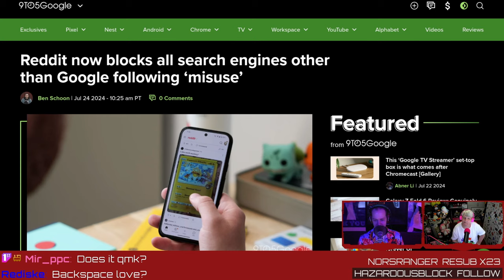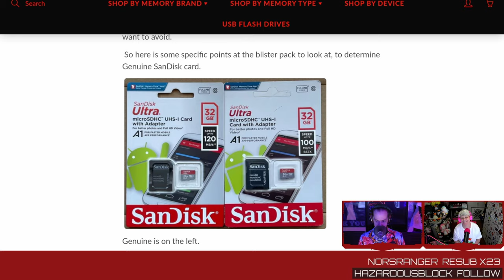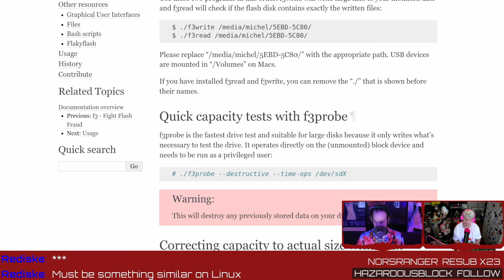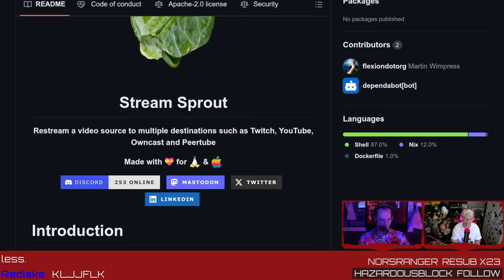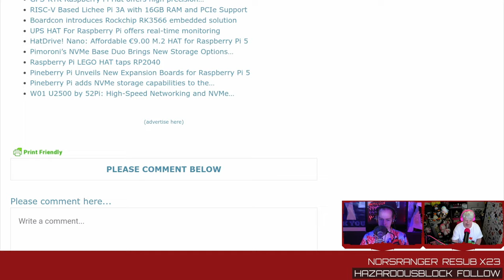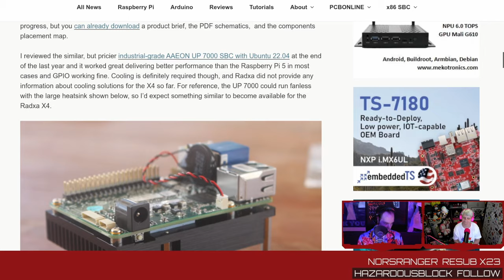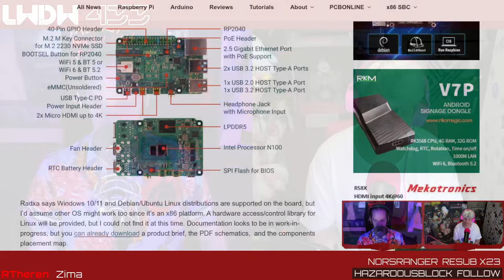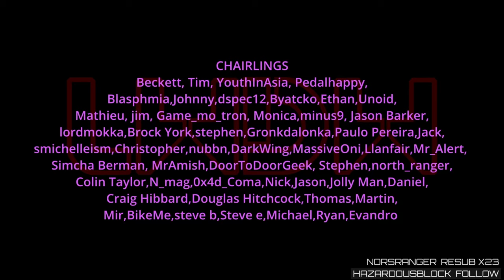Dodgy Flash Detection With Linux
Google snags a Reddit monopoly! Dodgy flash detection with F3, dual 2.5G Ethernet for Raspberry Pi 5, veggie-powered multistreaming, and a low-cost SBC that crushes the competition.

Enjoy our content? Consider becoming a Patron

LINKS

TIMESTAMPS

00:00 Intro
01:16 Google snags Reddit monopoly
03:19 Dodgy flash detection with F3
10:05 Restreaming with vegetables
12:56 2.5G Ethernet for Raspberry Pi 5
14:43 Credit card-sized N100 SBC for $60